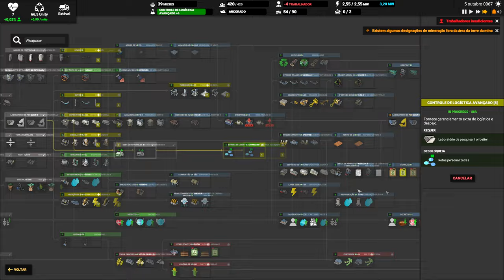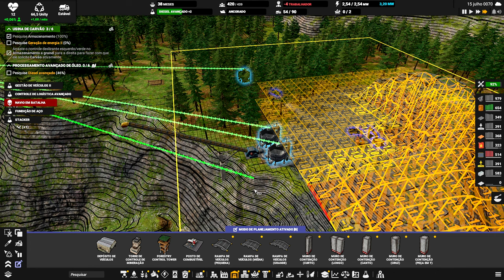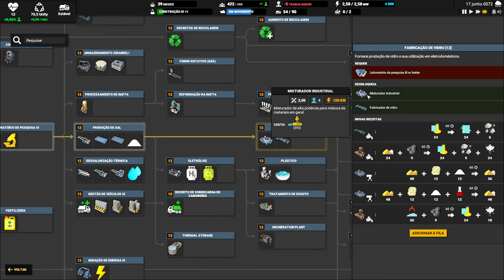⛵ Captain of Industry UPDATE 1 - Isso é "Game Change" com certeza!!! EP02